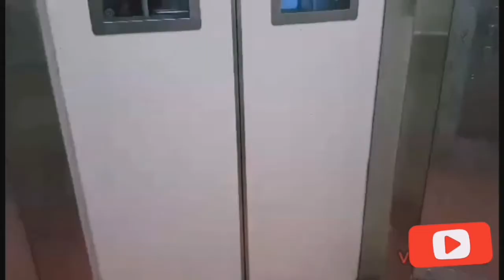SINGAPORE Wet market